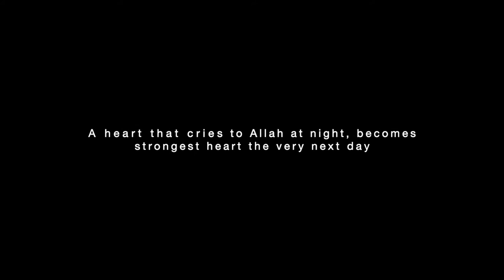Allah Best islamic Calligraphy You Need to Watch - Easy Tutorial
Tools I used:
- Bamboo Stick
- Ink
- Toned Paper
- Ruler